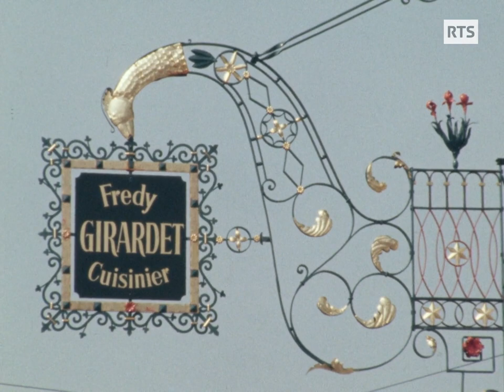Le chef Frédy Girardet choisit ses produits frais chez les maraîchers du coin (1978)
Frédy Girardet, chef réputé du Restaurant de l'Hôtel de Ville à Crissier, présente les bases de sa cuisine à trois adolescents dans cette émission pour la jeunesse Objectif. Figure emblématique de la nouvelle cuisine, il privilégie les produits de saison, frais et de qualité pour la réalisation d'une cuisine fondée sur la simplicité, l'exigence, la légèreté et l'audace. Il est considéré par ses pairs, comme l'un des plus grands noms de la gastronomie mondiale.